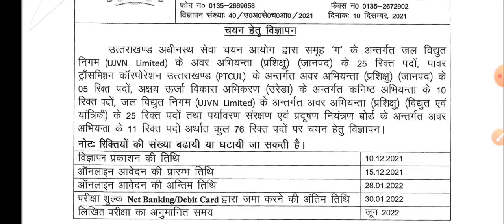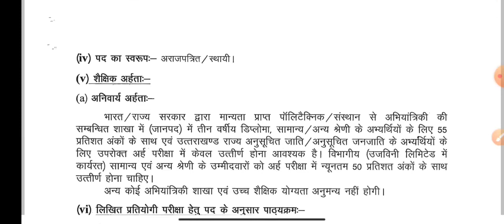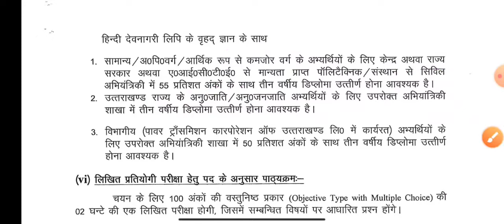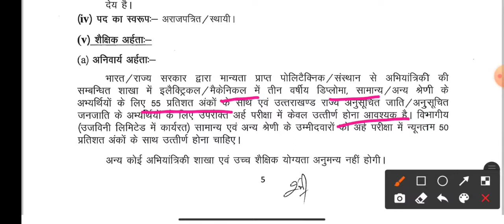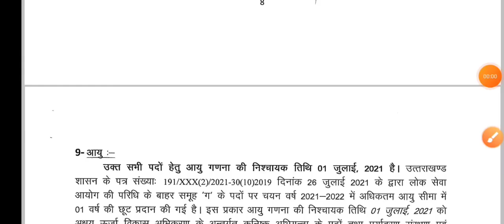Uttrakhand new vacancy 2021 || uksssc new vacancy 2021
uksssc new vacancy, uttrakhand new vecancy, ukpsc new vacancy